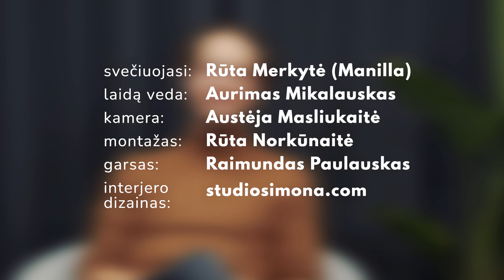📌 PIN su Rūta Merkyte (Manilla) | PRADĖK IŠ NAUJO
Kaip dažnai tenka girdėti tokius pasakymus: Nekenti savo darbo? Susirask kitą ir pradėk iš naujo! Pasirinkai studijuoti ne tą specialybę? Tai.. mesk! Ir... pradėk iš naujo! Nepaėjo verslas? Nusibrauk ašaras ir pradėk iš naujo!

Patys to niekada nepatyrę, dalina tokius patarimus į kairę į dešinę. Bet iš tiesų, kaip ir su visais svarbiais dalykais gyvenime — lengva pasakyti — ypač jei to pats niekada nedarei — o padaryti tai, labai sunku: baisu ir vėl susimauti, baisu, kad išjuoks, baisu, kad nebus pinigų.

Žinau tai, nes ir pačiam daug kartų teko susimauti ir, jei atvirai, buvo daugybė dalykų, kurių taip ir nebeišdrįsau pradėti iš naujo. Pradėti iš naujo santykius, studijas, karjerą, verslą — ypatingai sunku. Tačiau daugybė žmonių tai padarė — ir mes galim iš jų pasisemti žinių, įkvėpimo, motyvacijos, galiausiai, tikėjimo, kad ir mums gali pavykti.

Šios laidos viešnia tai jau įrodė vėl ir vėl, ir šiandien ji yra įkvėpimo šaltinis daugybei verslininkų, antreprenerių, tų kas turi idėją ir svajoja ją paversti realybe. Todėl labai džiaugiuosi, kad ji sutiko  atidaryti šią laidą ir pasidalinti su mumis savo virsmo istorija ir išmoktomis pamokomis. Į savo laidą Rūtą kviečiau drebandčiomis rankomis — tiesiogine to žodžio prasme, nes kviečiau per instagram'ą. Žinau, kad ji ne dažnai sutinka duoti interviu — todėl negaliu apsakyti kaip apsidžiaugiau, kuomet ji sutiko atidaryti podkastą „PRADĖK IŠ NAUJO“.

O pasimokyti iš jos ko tikrai turime — šiandien jos prekės ženklu pažymėtą produkciją galima rasti ant bemaž kiekvienos moters kosmetinio stalelio. O kurios dar neturi, apie tai tikrai svajoja. Tačiau vos prieš kelis metus, „Manilla“ prekės ženklo nebuvo nė kvapo, o „Manilla“ įkūrėja Rūta Melkytė matė visai kitokį savo gyvenimo kelią.

Su Rūta pasikalbėjome ne tik apie tai, kas formavo jos asmenybę ir kaip ji tobulėja šiandien, bet ir:

👉 kaip atrasti mėgstamą veiklą, jei jos dar neradai,
👉 kaip išdrįsti žengti žingsnį — tiesa čia ji gal ir nelabai tinkama patarėja (netrukus sužinosi kodėl),
👉 kiek pinigų reikia iki pilnos laimės,
👉 kaip jausti, kad esi teisingame kelyje,
👉 kaip atrodo verslininko gyvenimas per instagram'ą ir koks jis yra iš tiesų.

Rūta taip pat pasidalino savo produktyvumo paslaptimis, kas ją motyvuoja, kaip ji planuojasi tikslus, na, aptarėme daugybę tikrai įdomių temų.

Jeigu tau patinka tai, ką kuriame, kviečiu paremti PIN projektą Contribee platformoje — už paramą gali Audiotekoje klausytis audioknygų! Kas mėnesį gausi po vieną kreditą, kurį galėsi iškeisti į bet kurią savo pasirinktą audioknygą Audioteka.lt platformoje. Šiuo metu gali rinktis iš daugiau nei 400 audioknygų pavadinimų.

0:00 Intro
6:50 Mentorystė, savo patirties pasidalinimas
9:36 Verslo stadijos
10:50 Kas vyko iki sėkmingo verslo
14:40 Verslo partnerystės svarba
17:10 Apie vaikystę, šeimą
23:05 Ryžtas pradėti iš naujo
26:00 Sprendimas mesti mediciną
32:30 Kelionė į Aziją
35:50 Savivoka apie norimą gyvenimą
38:30 Sunkumai, kita medalio pusė ir įvaizdis socialinėse medijose
44:40 Savivertė ir pinigai
52:00 Bendruomenių būrimas ir sistemų kūrimas
56:40 Intuicija ir santykiai
59:30 „Sukaupkite drąsos ir varykit all in“
1:01:00 Verslas – nesaugiausia sfera
1:07:40 Ramybė ir vidinė laimė
1:11:00 Vidiniai įsitikinimai, įsivaizduojamos kliūtys, intuicija
1:15:30 Paskutinė pamaina reziduojant ligoninėje
1:19:00 Vidinio balso girdėjimas
1:21:00 Sprendimų kaina, laikas, realybės kūrimas
1:24:00 Kūnas, jutimai, energijos lygis
1:28:20 „Eik, ieškok. Tu atsakingas už savo gyvenimą?“
1:32:30 Ryto ritualas
1:37:50 Energetiniai suvokimo tipai
1:39:50 Produktyvumas: laiko valdymas, fokusas
1:46:30 Tikslai, vizualizavimas, saviugda ir skaitymas
1:51:20 Informacija = energija
1:53:00 Dėkingumas – aukščiausia vibracija